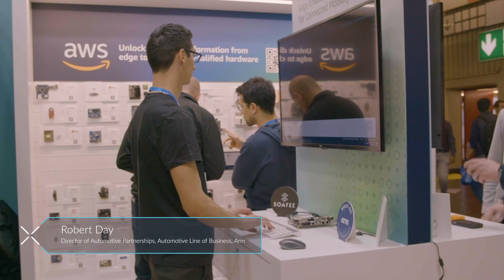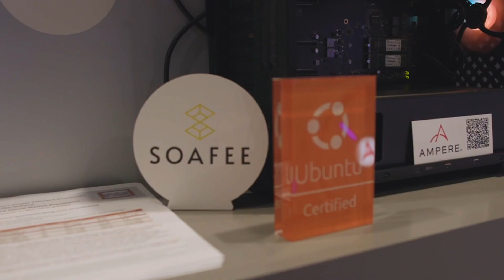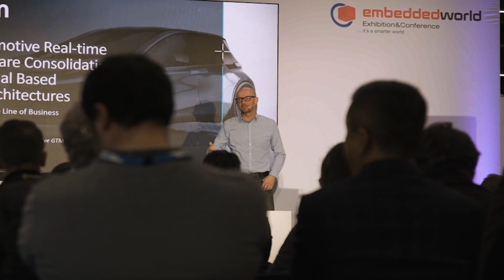SOAFEE in Action: How standards are transforming the vehicle-development experience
As vehicle functions are increasingly defined by software and data-driven intelligence, not only do automotive manufacturers need to become more agile, but consumers can expect their vehicle experience to improve as the vehicle gets older. Arm automotive expert Robert Day discusses trends in software-defined vehicles and how standards like SOAFEE are transforming development and deployment.